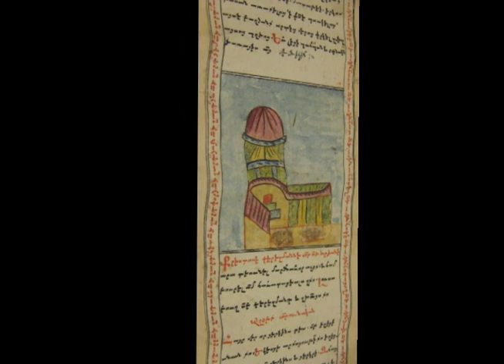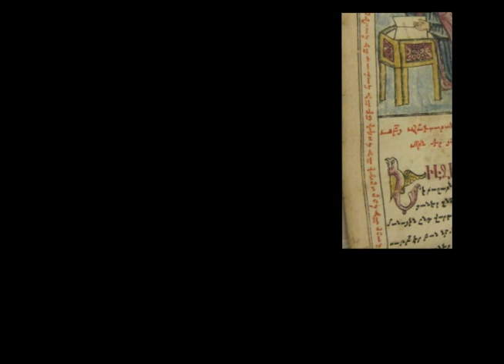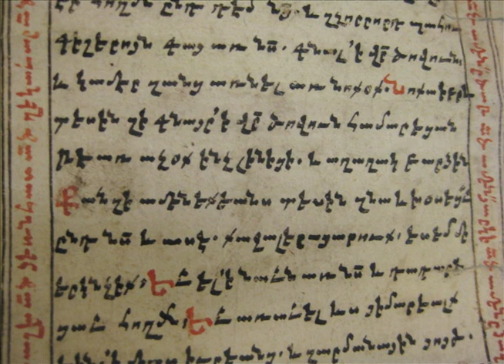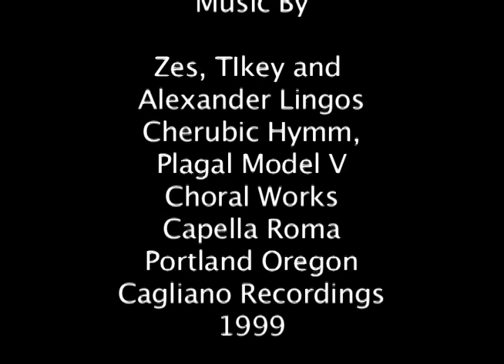FINAL ARMENIAN PRAYER ROLL